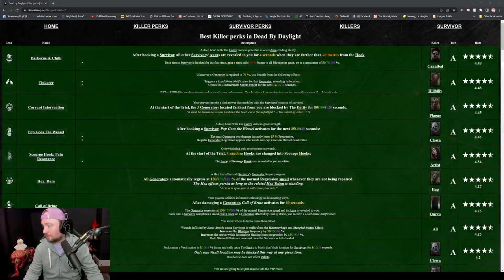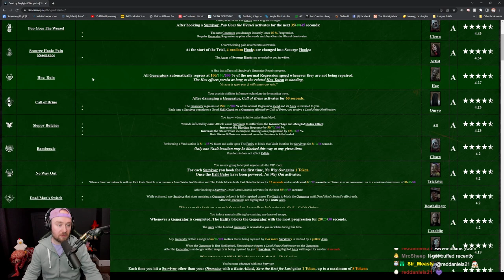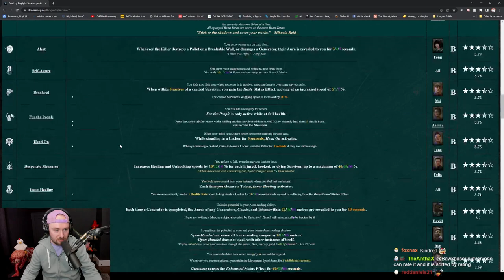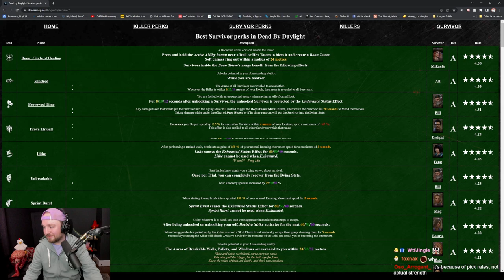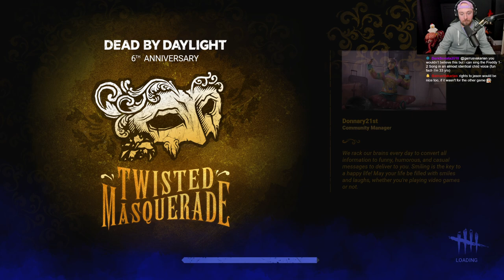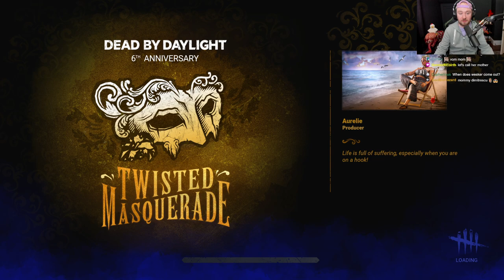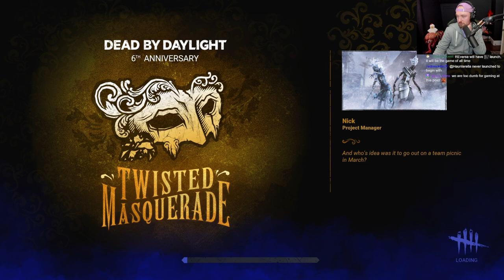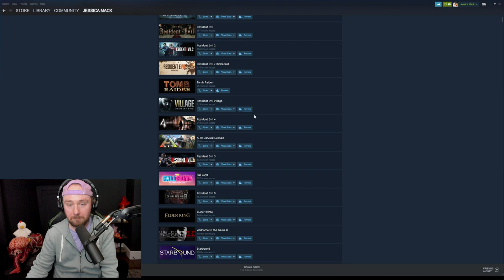Bawkbasoup Plays All Killers in a ROW || Dead by Daylight